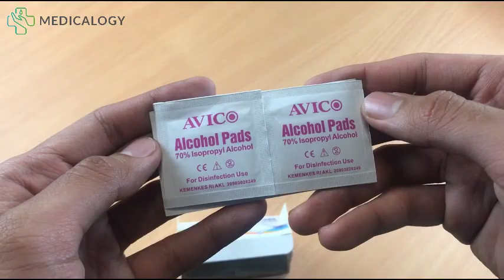PALING AMPUH BUAT LUKA RINGAN!!! AVICO Alcohol Swabs isi 100Pcs